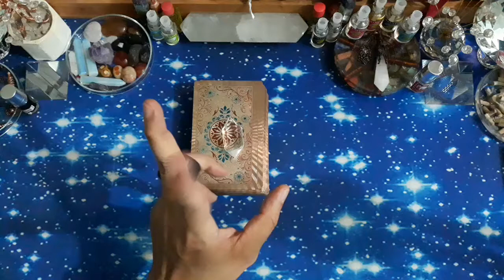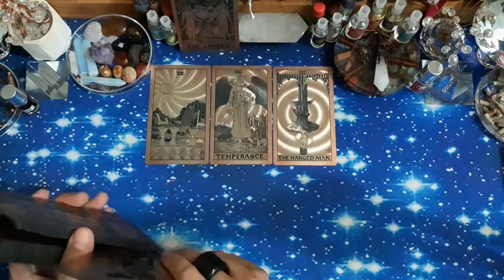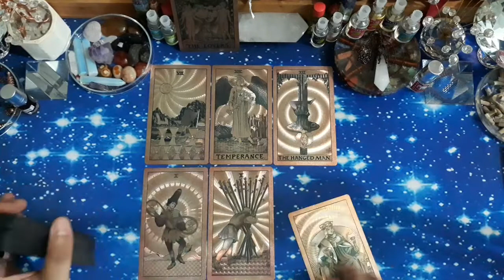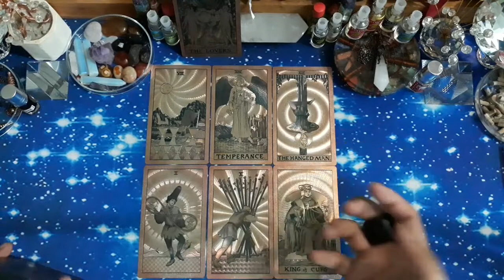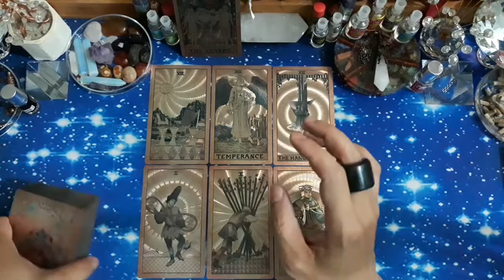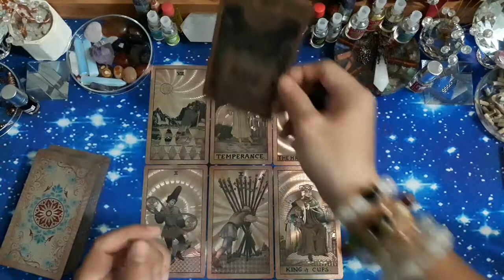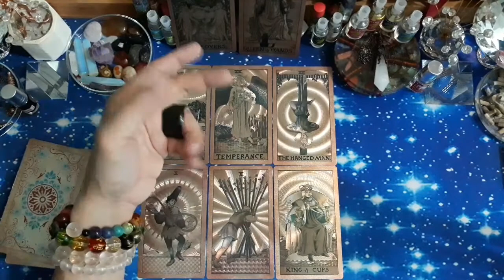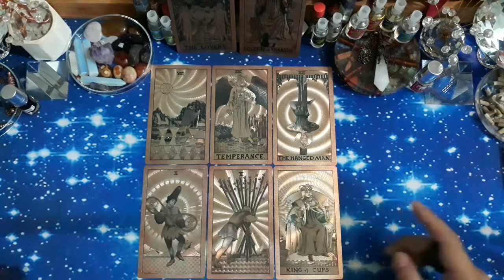♓PISCES♓, DESEMBER 2022. GENERAL CAREER & FINANCE READING (BACAAN UMUM).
Facebook: Edsen Phoenix (姚添盛) & 姚添盛 (Edsen Phoenix)
Group FB: TAROT MANIA INDONESIA

Untuk melakukan konsultasi Private/Personal Reading (layanan berbayar), syarat & ketentuannya:
- 1 pertanyaan/masalah, rp. 80.000,-
- 2 pertanyaan/masalah, rp. 150.000,-
- 3 pertanyaan/masalah, rp. 200.000,-